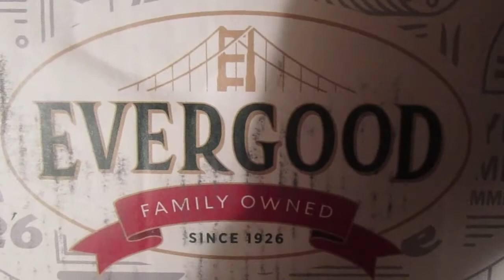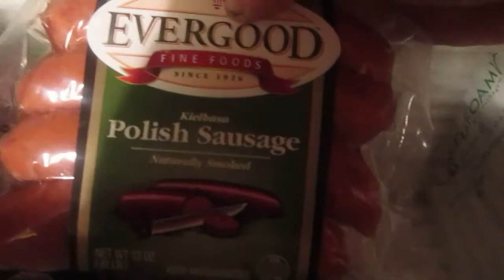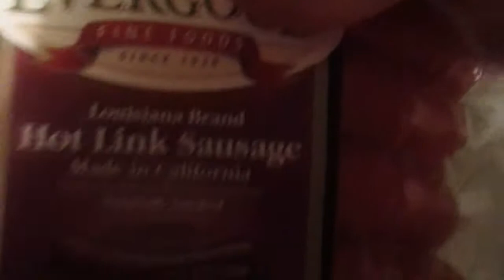My First & LAST Online Haul From Evergood Foods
So why is this first time order from Evergood foods going to be my last one?